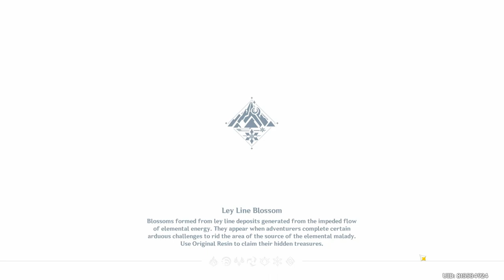How To Obtain The New Dragonspine Claymore !!!!